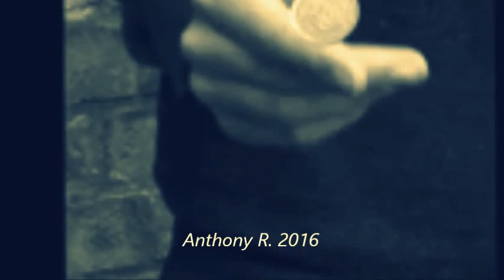The Rolling Stones - Keef´story 4/10